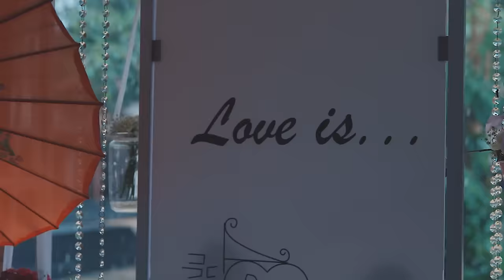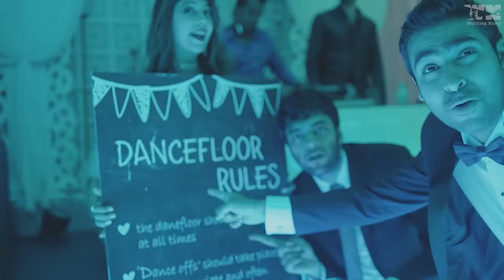Always Have, Always Will | WeddingNama | Mangalyam Tantunanena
WeddingNama Productions

The nation wants to know what love is... Here is the answer...!

Jamini & Ashok... Goa.. Monsoon.. Love.. Perfect setting for a beautiful wedding!

A WeddingNama production.